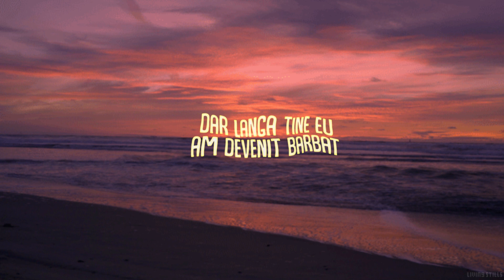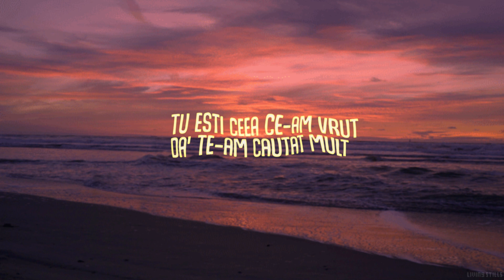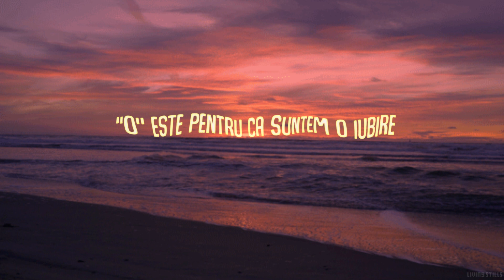Dmitry Montana feat. SeVer - Luna (Lyric Video) 2019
Music Video by Dmitry Montana and Sever performing Luna .

Text/Voce :  Dmitry. SeVer
Mix x Master : Moostaf BlackBlock Prod
Visual by Senxx
Artwork : by Marco Birlan
Prod. de : Xtravulous